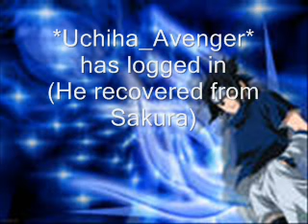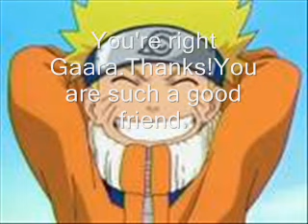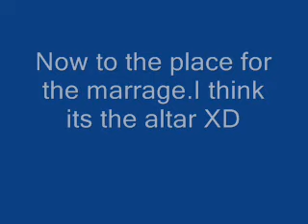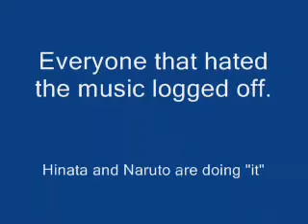Naruto Online Chat #6 The Wedding and a Song for Ino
OMG 2k Views!You gotta love NaruHina then XD

Tags just in case...

Should i Say alot of Maplestory tags? XD

naruhina legend of zelda ocarina of time majora's mask oracle of seasons oracle of ages wind waker link's awakening shiek ganondorf chrono cross trigger lucca marle frog glenn Ayla robo magus giga gaia masa mune masamune
crono lavos super smash brothers bros melee brawl mario kirby ice climbers samus steroids yoshi young link elegy of emptiness sonata of awakening oath to order final boss sonic x amy tails knuckles ffvi 6 terra edgar sabin gogo shadow celes strago relm
kefka general leo king dinner randomness super mega ultra giga spam final fantasy